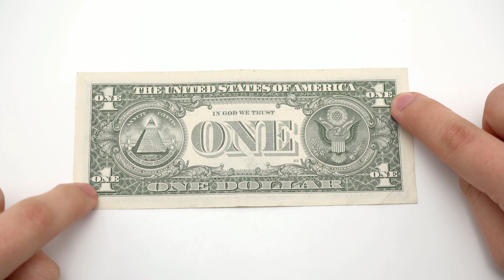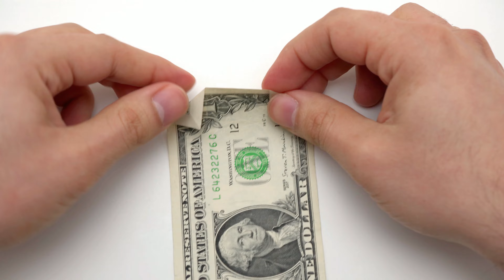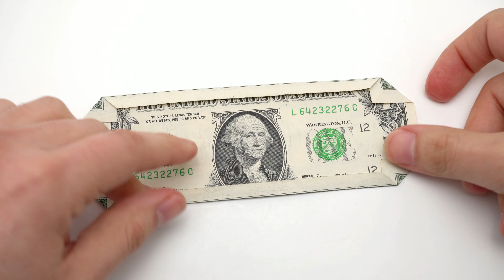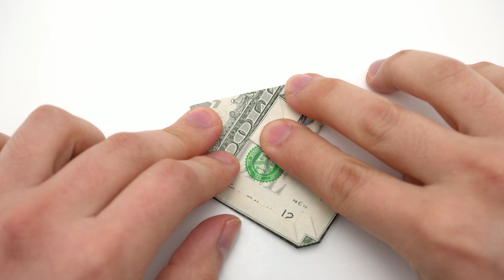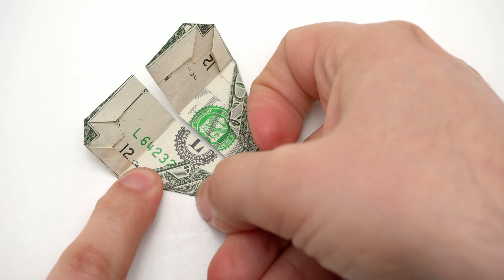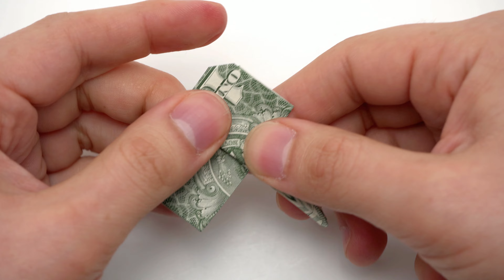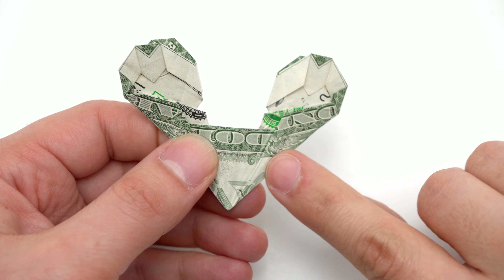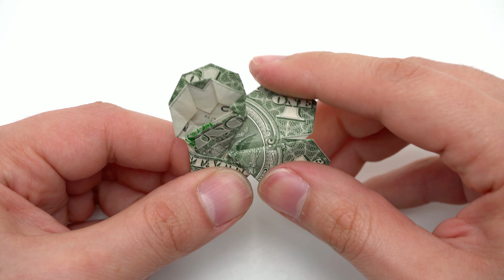Dollar Four-leaf Clover Origami (Jodi Fukumoto)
How to make a Four-leaf Clover with a dollar bill in Origami. For good luck! 🍀
Designed by Jodi Fukumoto